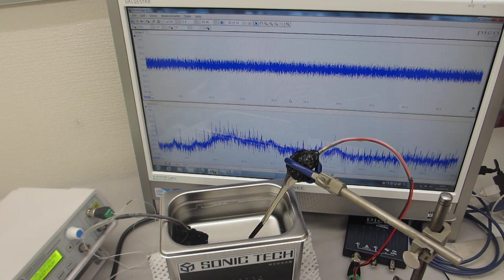超音波洗浄器による、メガヘルツの超音波洗浄技術（音響流のコントロール技術）